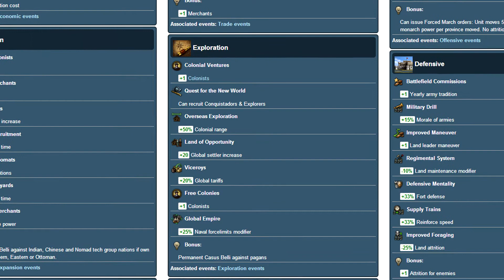Why I think ideas are the best feature of Europa Universalis 4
A rather short video, but there really isn´t much to say about this topic, because while it is very easy to differentiate between bad, good, and great, it comes down to opinion which "great" feature is the best one. This video was made by MaestroGaming (this is a guest video).

Music used in the Video: Fullmetal Alchemist Brotherhood OST 2 - Crisis in the North